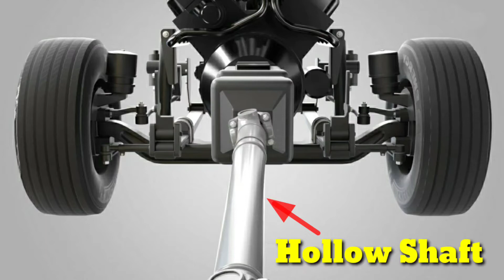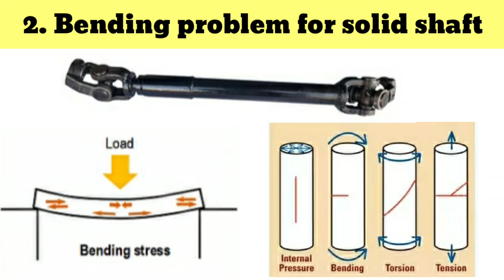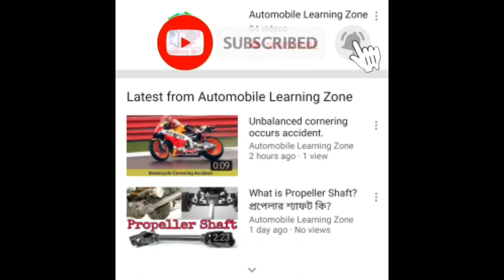Why propeller shaft is made hollow instead of solid?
Through this video we will learn why propeller shaft is made hollow. .This is Automobile Learning Zone, through which automobile theory, practical as well as interview questions-answer is discussed.